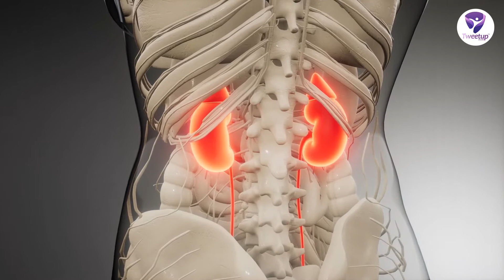উচ্চ রক্তচাপের কারন ও চিকিৎসা। Causes and treatment of high blood pressure.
ডঃ মোঃ নাজমুল হাসান
এমবিবিএস, এমআরসিপি (লন্ডন)
এমসিপিএস (মেডিসিন), এমডি (কার্ডিওলজি), এফ ই এস সি
মেম্বার-ইউরোপিয়ান এসোসিয়েশন অফ করোনারী ইন্টারভেনশন
ক্লিনিক্যাল এন্ড ইন্টারভেনশনাল কার্ডিওলজিষ্ট
সহকারী অধ্যাপক (কার্ডিওলজি)
আদ-দ্বীন মেডিকেল কলেজ ও হাসপাতাল, ঢাকা

বিস্তারিত জানতে ফোন করুনঃ ০১৮৮৫-০৭০৭০৭

Tweetup works to brand Doctors, Health-based organizations in social media.

"Tweetup: For Health and Happiness"